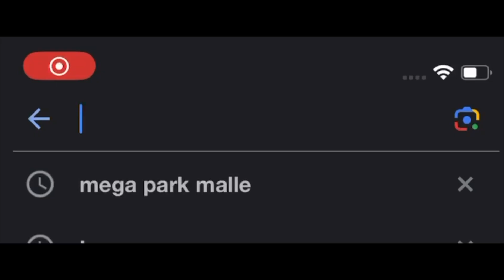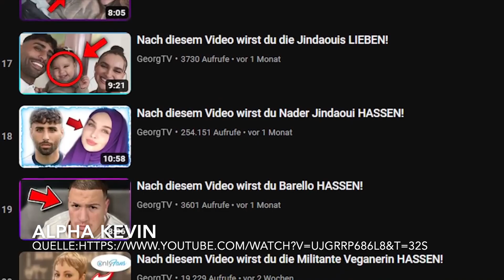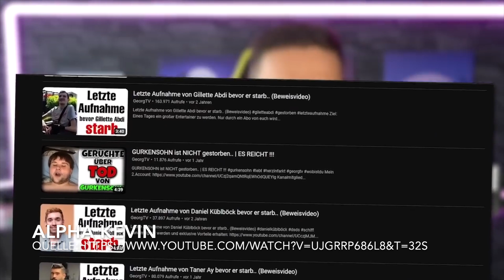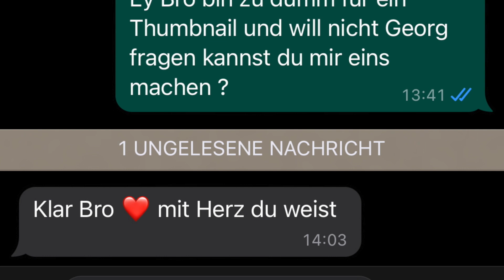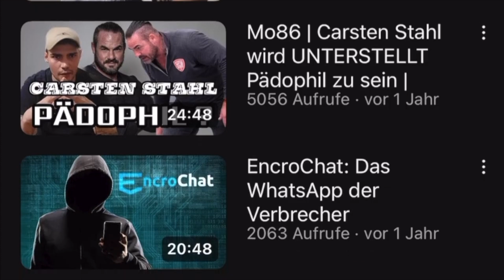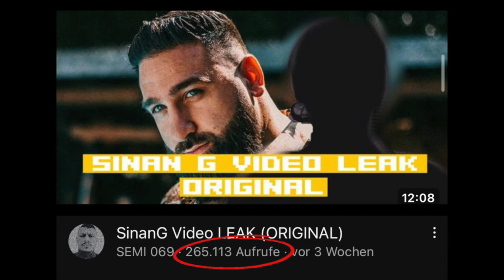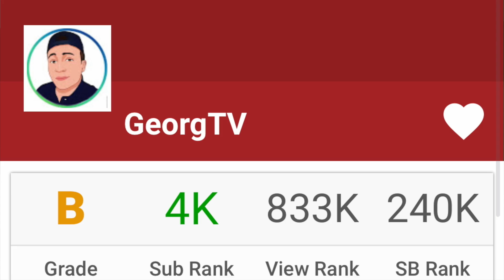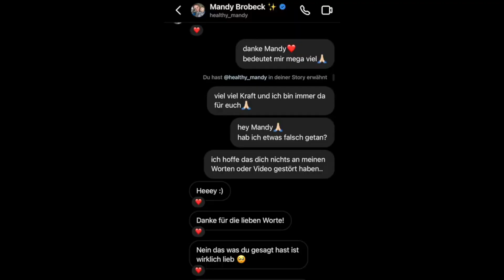GeorgTV | Zerstört sich selbst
NEUER TIKTOK ACCOUNT JEDEN TAG 20 UHR LIVE

KÜNSTLER:

 / 45liferecordz